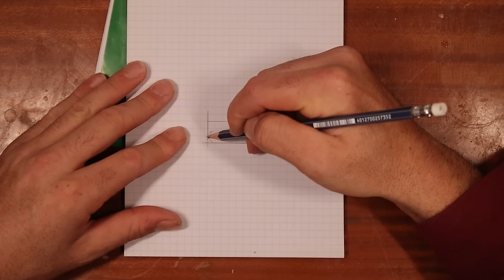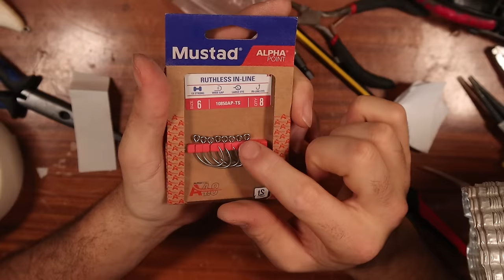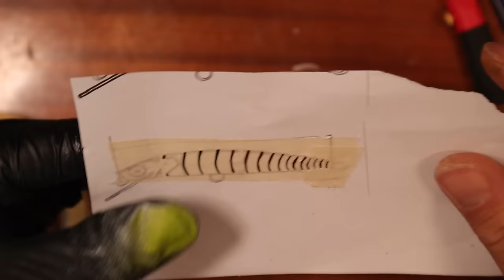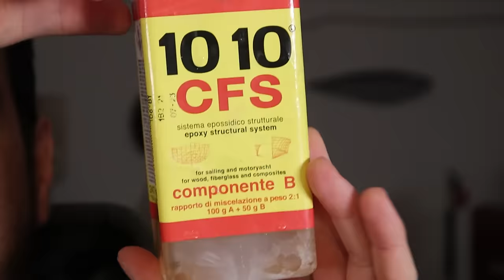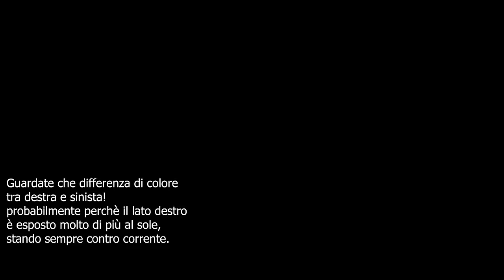Apertura Trota con Esche Artigianali | Dalla Costruzione alla Cattura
Quest'anno sono riuscito per la prima volta a farmi l'apertura della pesca alla trota torrente! Ovviamente l'ho fatta pescando a spinning e ovviamente ho costruito un'esca per l'occasione!
Emozioni incredibili in piccoli torrenti cittadini!
Non userò solo l'esca mia, ma darò spazio ad altri piccoli gioielli tra cui la Trout Snack della @omoroldistribution7129 .

QUI SOTTO TUTTI I LINK DEI PRODOTTI CITATI NEL VIDEO

COSTRUZIONE ESCA:

Attrezzini per levigare
Carta vetrata adesiva
Fibra di vetro
Coltellino da intaglio

TUTTI GLI ALTRI PRODOTTI

LAVORAZIONE LEGNO:

Sintolit Legno
Sega a mano
Sega a nastro
Carta vetrata
Levigatrice a nastro
Trapano a colonna
Coltelli da intaglio
Sega Giapponese
Affilatore Worksharp
Filo d'acciaio by Giuseppe Angler
"Dremel" multiattrezzo
Mini cutter
alluminio adesivo

COLLA E SIGILLANTI

Colla con attivatore
Super colla liquida per impermeabilizzare
Beccucci sottili per colla

RESINATURA

Resina UV
Fornetto UV
Resina epossidica bicomponente resin pro
Resina epossidica cecchi 10-10

VERNICIATURA E DECORAZIONI

Aerografo entry level (non comprate MAI quelli col motore piccolo. non valgono NULLA!)
Kit colori Vallejo base
Kit colori COLOR SHIFT
Colori fluo:

RIPRESE E LUCI

Faretto RGB
Luci con stativi
Memoria SD

0:00 Intro
0:46 Costruzione
8:59 Pesca Giorno 1
15:51 Pesca Giorno 2